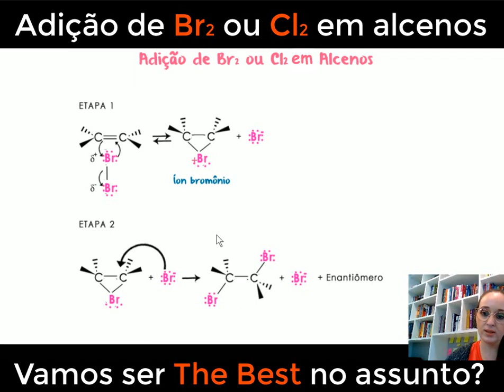Reação de adição de Bromo (Br2) e Cloro (Cl2) em alcenos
No vídeo de hoje, vamos explorar a emocionante adição de Br2 (bromo) e Cl2 (cloro) em alcenos. A adição de halogênios em alcenos é uma reação química importante que resulta na formação de um composto di-halogênio. Vamos investigar o mecanismo detalhado dessa reação, discutir as condições ideais de temperatura e solvente, bem como os fatores que afetam a regioseletividade e estereosseletividade da adição. Além disso, vamos explorar exemplos práticos, como a síntese de compostos orgânicos e a identificação de isômeros. Prepare-se para mergulhar nas complexidades da adição de Br2 e Cl2 em alcenos e desvendar os segredos dessa reação fascinante.